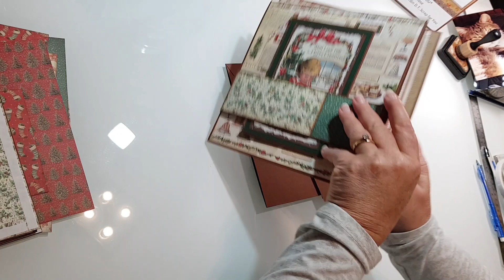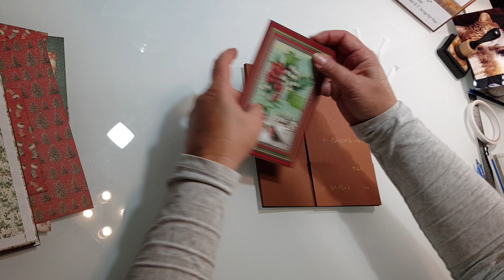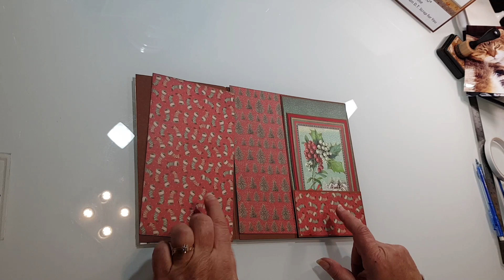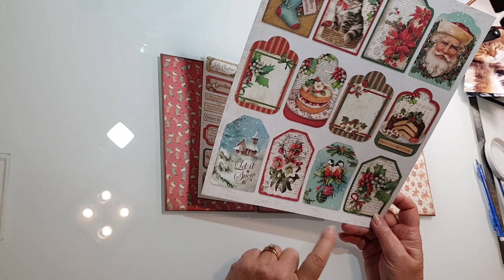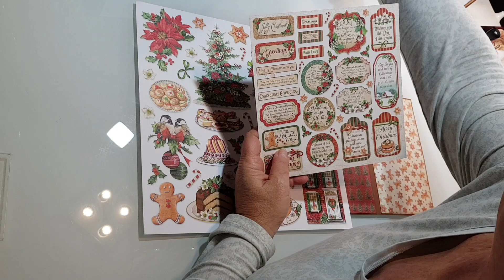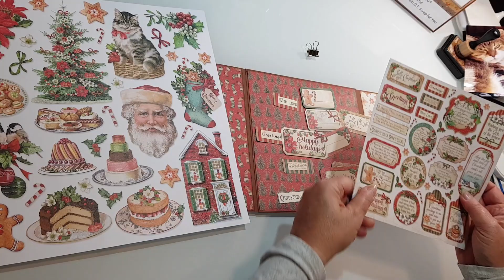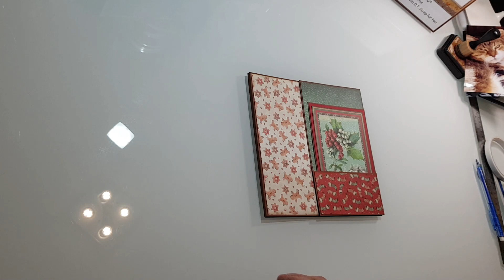Classic Christmas de Stamperia page 5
Vous trouverez ici la 5ème page du tuto de l'album réalisé avec les papiers Classic Christmas de Stamperia.

J'ai voulu vous présenter un tuto accessible à toutes et à tous, j'espère que vous aimerez ma proposition ... à suivre .